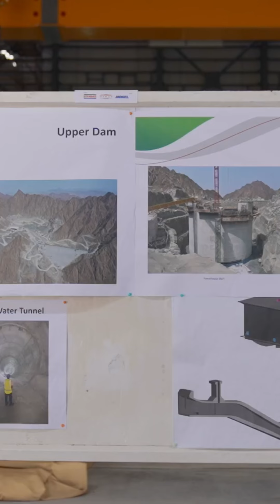Sheikh Hamdan Fazza Dubai Crown Prince Deputy PM Visit Hatta,Inspects Development Projects Throwback